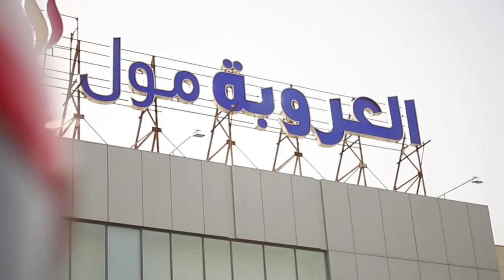Orouba Mall Winter Bazar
بازار العروبة مصر الأول الذى أقامته الشركة فى العروبة مول و كان الهدف منه تشجيع الصناعة المصرية و الحرف الصغيرة و توصيل هذه السلع لعملاء الشركة. للاشتراك فى البازار القادم املأ الاستمارة التالية